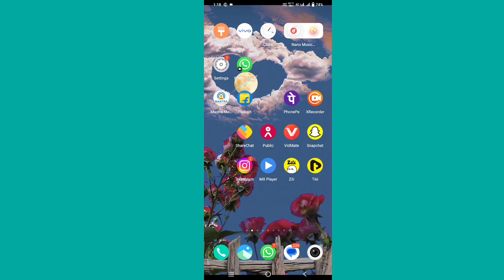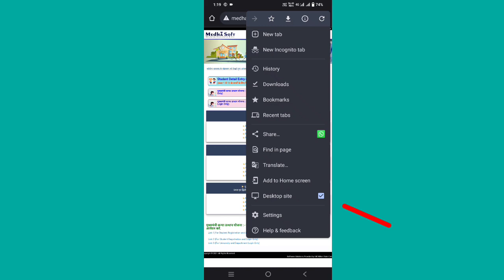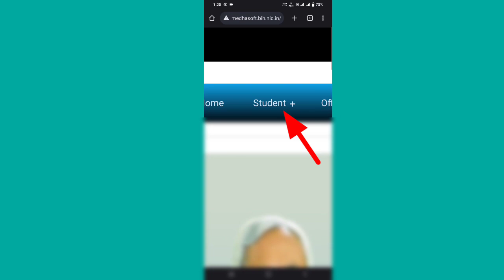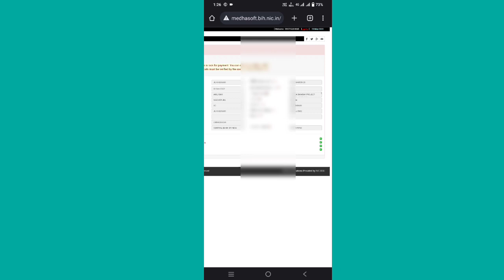bihar 12th pass scholarship 2022 || inter pass scholarship 2023 apply online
About This Video 👇
Aaj ki Ish Video Me Bataye hai ki Bihar 12th scholarship ka Bank veryfie hai ya nahi kese pata kare

Your Queri 👇
bihar board inter pass scholarship 2023 last date
bihar board 12th pass scholarship 2023
bihar board 12th pass scholarship 2023 online
bihar inter scholarship 2023 online form kaise bhare
inter pass 25000 apply online
inter protsahan rashi 2023 online apply
12th pass scholarship 2023 in bihar board online